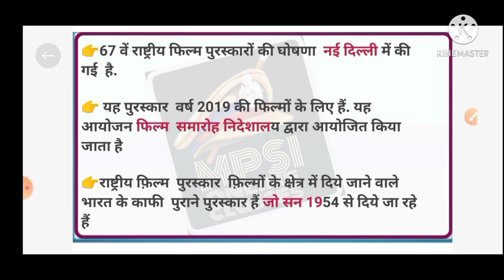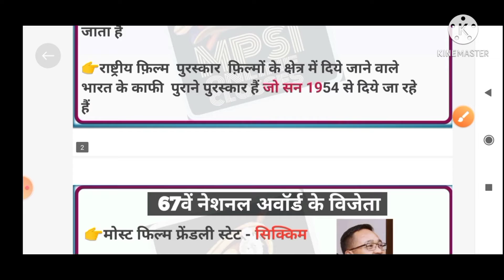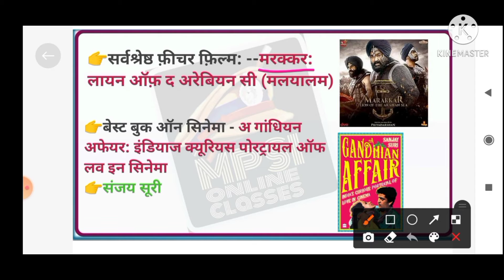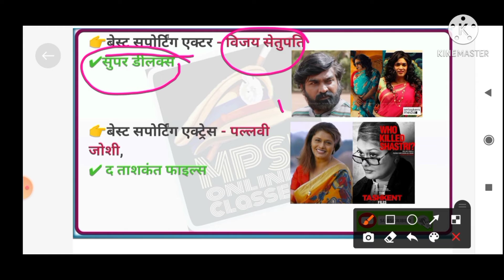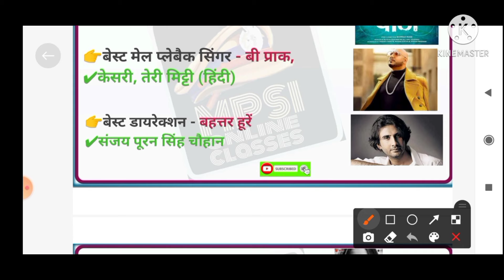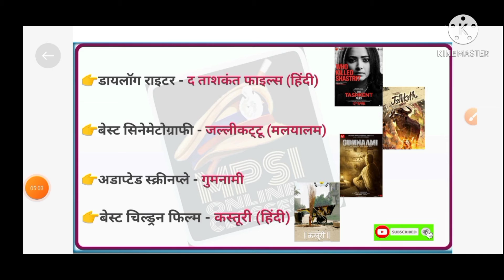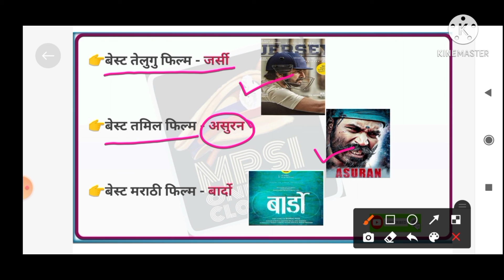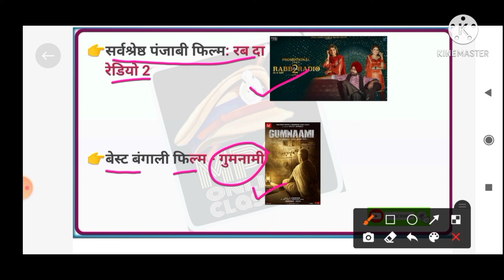Rashtriya Film pususkar।राष्ट्रीय फिल्म पुरस्कार । 67 वा फिल्म पुरस्कार। 67 th national film Awards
67 वा राष्ट्रीय फिल्म पुरस्कार 2021 ।।   67th  National film awards ।।2021 Rashtriya Film पुरस्कार